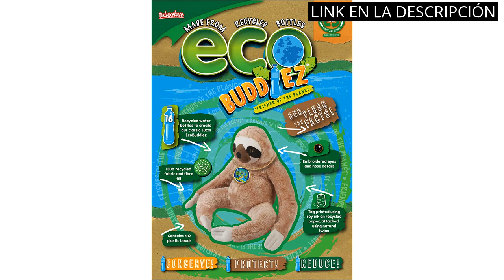【PELUCHE PEREZOSO】Los 6 peluches perezosos más adorables para abrazar y relajarte 🙂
✋  Aquí están los 6 peluches perezosos más adorables para abrazar y relajarte disponibles en el mercado.

🔽🔽🔽 ENLACES DE COMPRA PELUCHE PEREZOSO 🔽🔽🔽

1) Nici 46616 GLUBSCHIS Cuddly Soft Toy Sloth Heywood 15cm, Brown

2) Zappi Co Animal Perezoso Peluche de Juguete del Juguete de Felpa para Niño bebés, recién Nacidos

3) Wild Republic - Huggers, Perezoso peluche con brazalete integrado, 20 cm (19563) , color/modelo surtido

4) Wild Republic, animales salvajes - Hanging Sloth, Perezoso de Peluche con Velcro, 44 cm (16387)

5) EcoBuddiez - Oso Perezoso de Deluxebase. Peluche Grande de 30 cm elaborado con Botellas de plástico recicladas. Lindo Peluche ecológico con Forma de animalito para niños pequeños.

6) Mousehouse Gifts - Oso Perezoso de Peluche de Color Rosa y Morado Pastel - Suave - 25 cm

00:00 - Intro
00:06 - 1) Nici 46616 GLUBSCHIS Cuddly Soft Toy Sloth Heywood...
00:42 - 2) Zappi Co Animal Perezoso Peluche de Juguete del...
01:13 - 3) Wild Republic - Huggers, Perezoso peluche con brazalete...
01:45 - 4) Wild Republic, animales salvajes - Hanging Sloth, Perezoso...
02:16 - 5) EcoBuddiez - Oso Perezoso de Deluxebase. Peluche Grande...
02:44 - 6) Mousehouse Gifts - Oso Perezoso de Peluche de...
03:12 - Outro